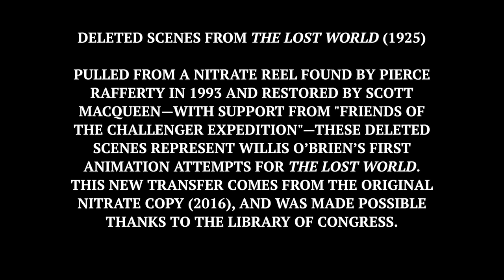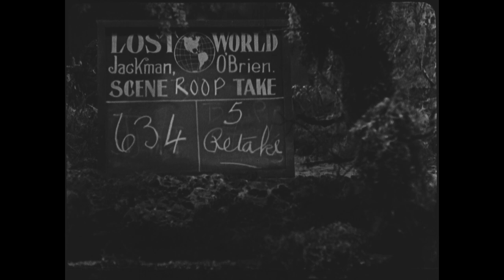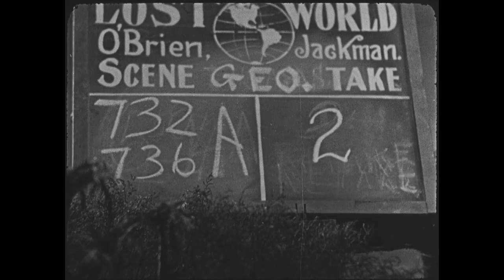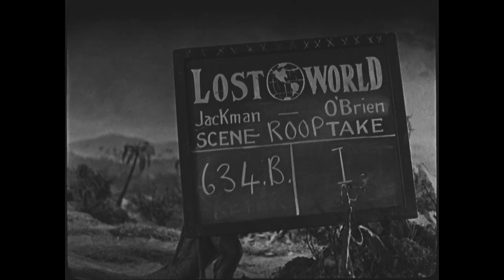Harry O. Hoyt -The Lost World 1925 - Deleted Scenes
Curta mostrando cenas deletadas do clássico filme de dinossauros baseado na obra de Sir Arthur Conan Doyle.